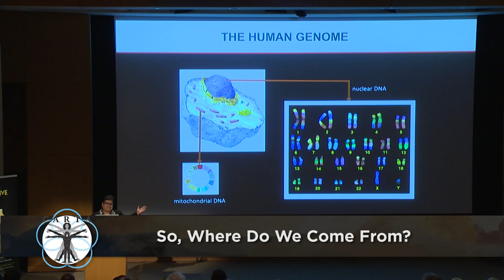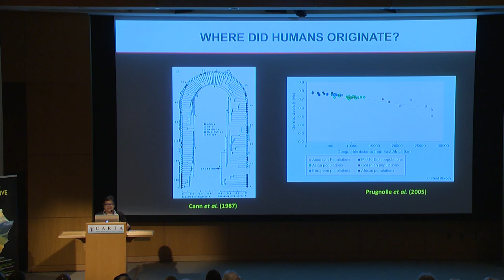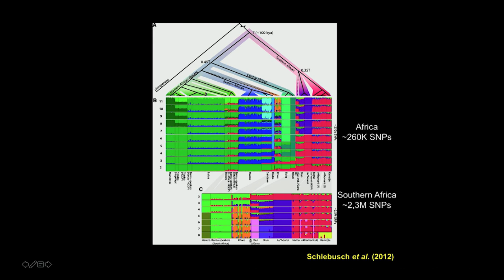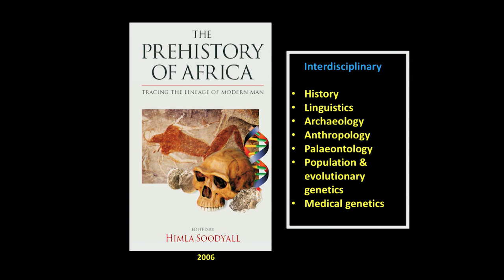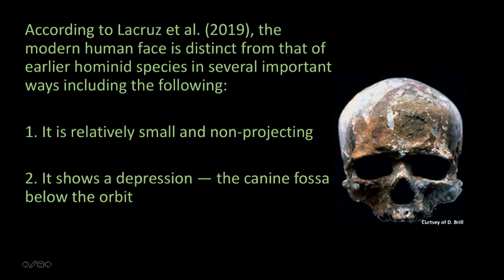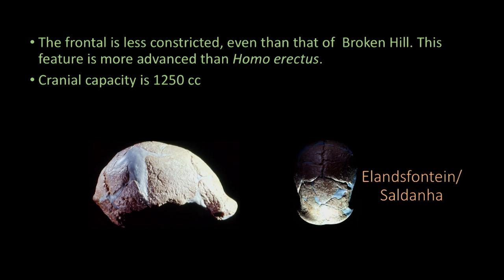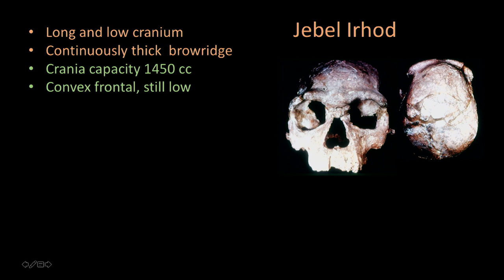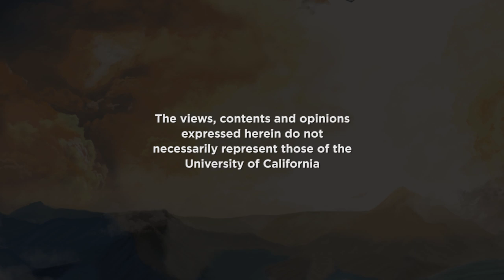CARTA presents Anthropogeny: The Perspective from Africa - Himla Soodyall, Behane Asfaw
This CARTA symposium focuses on the contributions of scientists and scholars of anthropogeny who live and work in Africa. Himla Soodyall discusses links between the historical and genetic narrative of populations in southern Africa. Berhane Asfaw assesses the claims for the "earliest" homo sapians. Recorded on 05/31/2019. [8/2019] [Show ID: 34979]